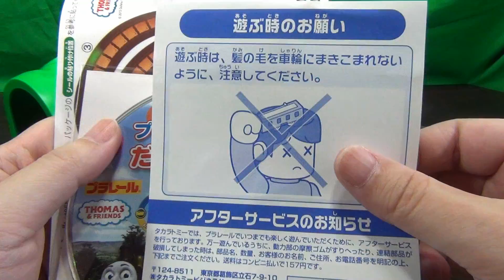ボクのうちにトーマスがやってきた！プラレール きかんしゃトーマス ベーシックセット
プラレール きかんしゃトーマス ベーシックセット。
レール、駅、トンネルのセットです。